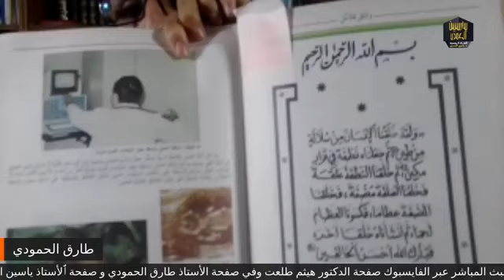لقاء تحت عنوان : موضة الإلحاد الجديد د. هيثم طلعت - ذ. ياسين العمري - ذ.طارق الحمودي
لقاء تحت عنوان : موضة الإلحاد الجديد د. هيثم طلعت - ذ.طارق الحمودي - ذ. ياسين العمري